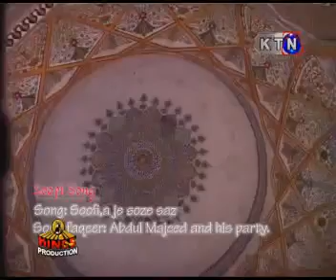dargah sufi faqeer sindh,pakistan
sufi ja soze saz ke.mp4.kalam darghah johk sharif